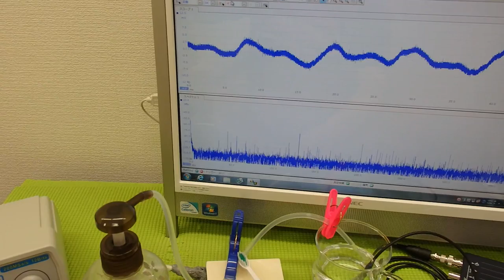オリジナル超音波プローブの「発振・制御」技術 ultrasonic-labo